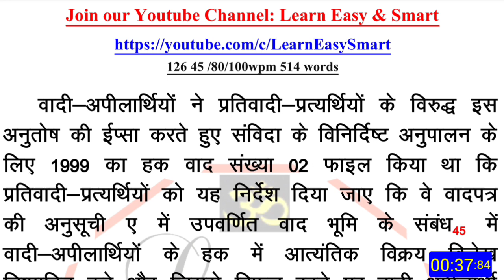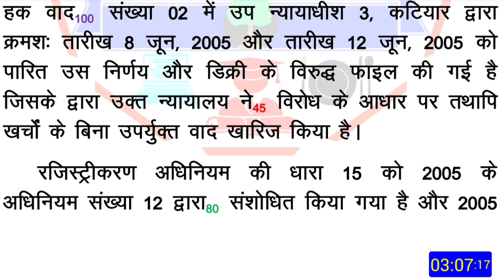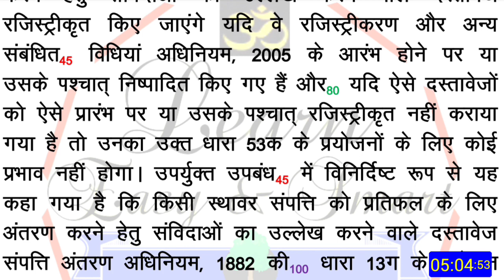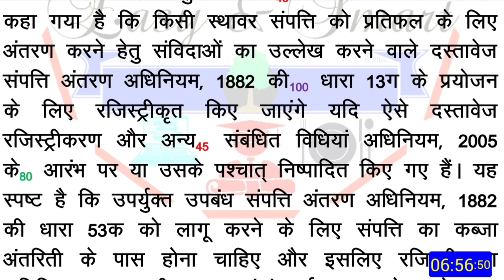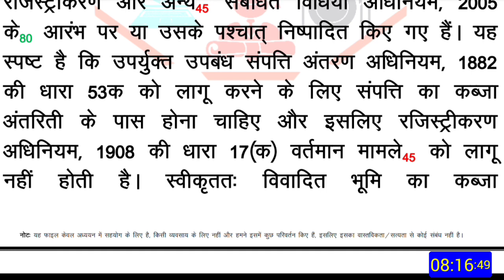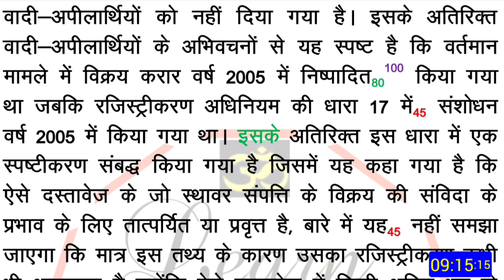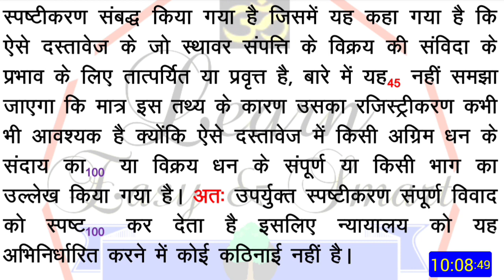wpm Hindi Legal Judgement Typing Audio Dictation for MP, Raj, Patna, Bihar, Karnataka high court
1. court matter (youtube)
2. editorial audio
3. court matter audio
Fee- 151₹/month

MP / Raj HIGH COURT  Steno test series:-
daily 3 dictation (80/90/100) with outlines+ pdf
1. Court Matter
2. Editorial/mix
3. Ramdhari Gupta
Fee- 151₹/month

टाइपिंगऑडियो
हिंदी टाइपिंग ऑडियो
टाइपिंग डिक्टेशन
हिंदी टाइपिंग डिक्टेशन
टाइपिंग डिक्टेशन,
शॉर्टहैण्ड, स्टेनो डिक्टेशन,
शॉर्टहैण्ड डिक्टेशन,
स्टेनो टाइपिंग,
स्टेनो स्किल टेस्ट,
40 शब्द प्रति मिनट,
legal matter, typing,
ssc steno, typing tips,
fast typing, typing jobs
40 wpm typing dictation,
20 wpm hindi typing audio
30 wpm hindi typing audio
typing audio for high court
typing tricks, typing speed
typing course, stenographer
hindi typing, typing tips hindi
how to type fast, court steno,
legal speech, mphc dictation,
legal dictation, vyapam exam
shorthand dictation legal court
40 wpm hindi typing dictation,
35wpm hindi typing dictation
typing audio, Court matter
typing dictation, mp High court
dictation in hindi, 80 wpm dictation
typing 40 words per minute test,
typing audio dictation for beginners
fast typing tricks, how to type faster,
high court steno dictation legal speech,
40 wpm dictation hindi mp high court,
court steno 2020, old exam dictation,
rj high court steno, shorthand skill test,
40 Word Per Minute, 40 wpm typing test,
hindi typing audio, legal matter audio
legal matter dictation, 40 wpm legal matter
dictation, typing track, audio dictation
typing dictation, hindi typing, typing
computer course, 40wpm dictation,
free typing course, high court dictation,
mphc, mphc steno, mp hc stenographer,
mp hc dictation legal, court steno 80 wpm,
steno dictation 80 wpm, legal dictation mphc,
legal dictation 80 wpm, mains Exam Dictation,
vartani shuddhi in hindi, mp high court exam,
mp high court dictation, typingaudioforlearners
english typing audio, hindi typing dictation
typing hindi dictation, typing videos in hindi,
hindi typing exercise, fast typing techniques
typing tips and tricks, increase typing speed
high court typing, hindi audio, learn typing
how to type fast, fast typing, audio for typing
how to type faster on the keyboard in hindi,
40wpm hindi typing audio for MP high court